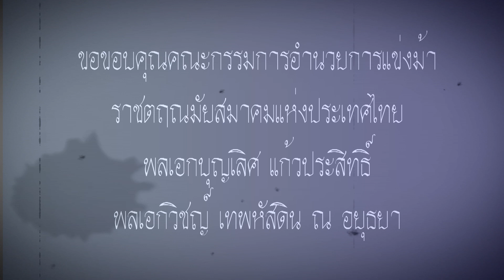Thailand horse racing 2017 Dec,2 | ม้าแข่งเที่ยว 7 ชั้น 4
ราชตฤณมัยสมาคมแห่งประเทศไทยฯ
ผลการแข่งม้าประจำวันอาทิตย์ที่  10  ธันวาคม  พ.ศ.  2560
(ครั้งที่  22) การกุศลกรณีพิเศษหารายได้ให้กับ "มูลนิธิสิริวัฒนา  เชสเชียร์   ในพระบรมราชินูปถัมภ์"
ระยะ 1200 เมตร  สภาพสนามปกติ
พลเอกบุญเลิศ  แก้วประสิทธิ์
พลเอกวิชญ์ เทพหัสดินฯ